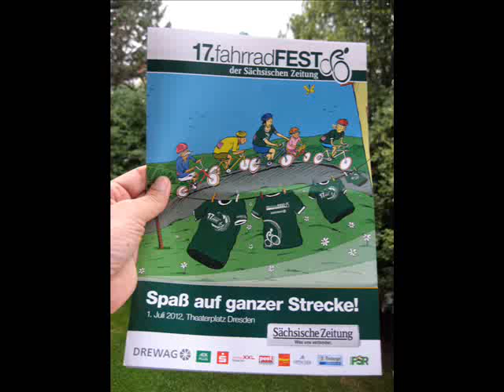Fahrradfest und Medaillen-Mädchen in Dresden 2012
Gut 10.000 kommen Jahr für Jahr zum Dresdner Fahrradfest - 2012 gab es schon das siebzehnte. Die Strecken bewegen sich zwischen 15 und 120 Kilometer.